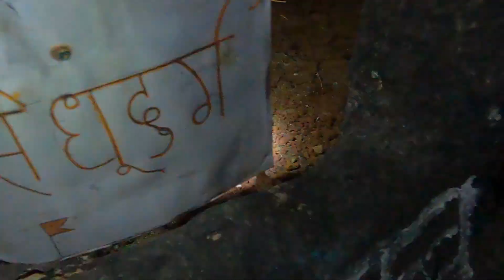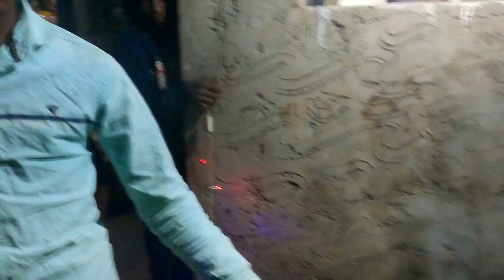गावातील किल्यांचीं भ्रमंती... दिवाळीच्या जुन्या आठवणी !